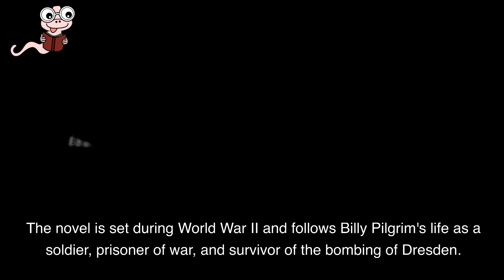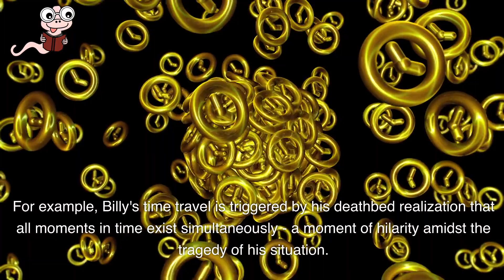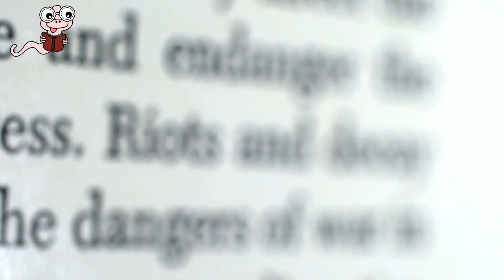Time Travel and Anti-War: Delving into 'Slaughterhouse-Five' by Kurt Vonnegut